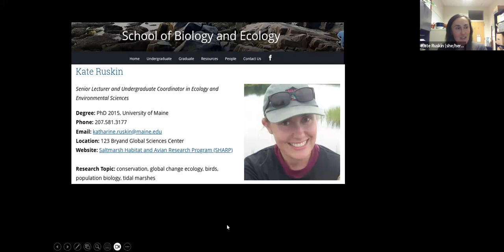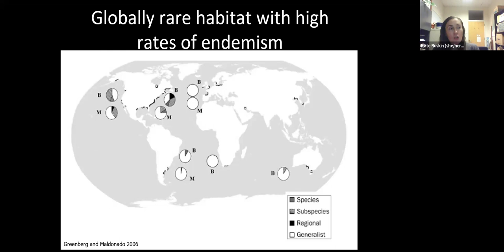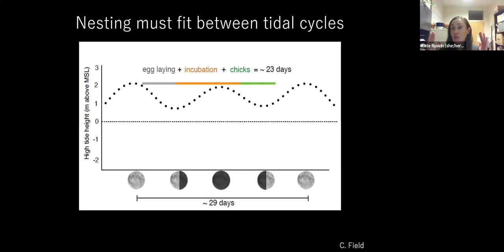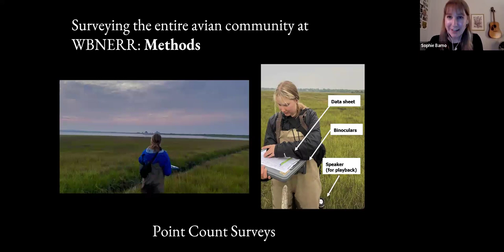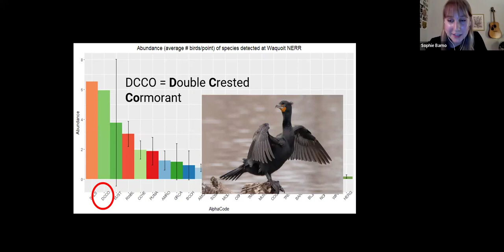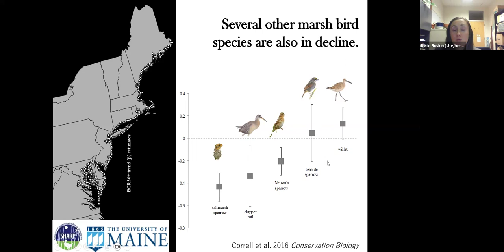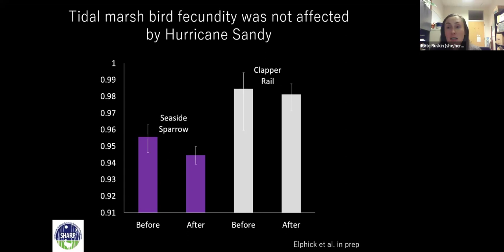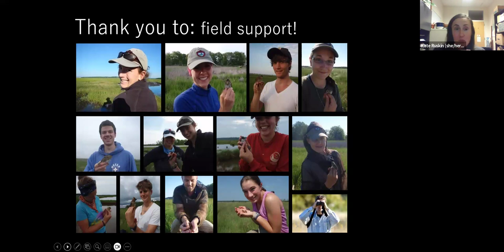Assessment & Monitoring of Tidal Marsh Bird Populations in the Face of Global Change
Learn about the efforts of SHARP (Saltmarsh Habitat and Avian Research
Program). What is SHARP and what does it have to do with the marshes of
Waquoit Bay? Come hear about this program which is working from Maine to
Virginia to answer the questions needed to prevent tidal marsh birds and their wetland habitats from disappearing. Find out the results of their surveys at Waquoit Bay NERR and how community members can contribute to these studies.
SHARP is being used to assess tidal marsh bird populations in the face of sea-level rise. Since 2010, SHARP has united partners in surveying tidal marsh birds, particularly the Saltmarsh Sparrow. Their work has yielded insight about tidal marsh bird populations that is now being used to direct marsh restoration.

Kate Ruskin, University of Maine, and Sophie Barno, Adjunct Professor, Baruch College of Natural Sciences and Queens College Dept. of Biology